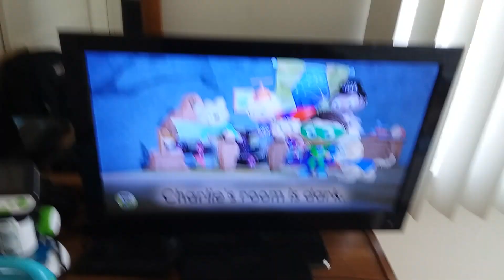SW - Reading the Story Compliation (Season 2 Montage)